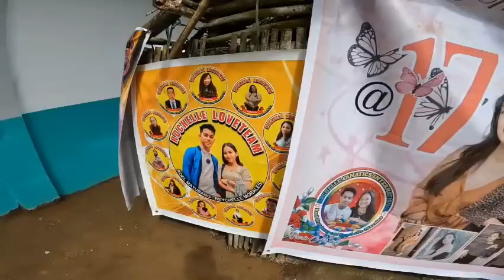ROEL PALANGGA NA SI REYCHELLE